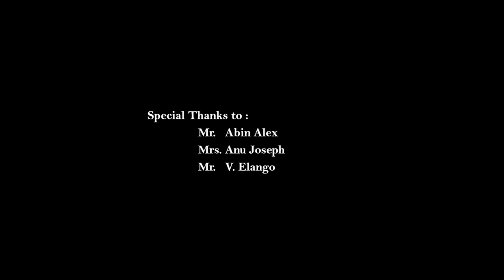Feathered Amigos by Srikanth Chauhan, Telangana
Feathered Amigos (Nature Experience) by Srikanth Chauhan, Telangana